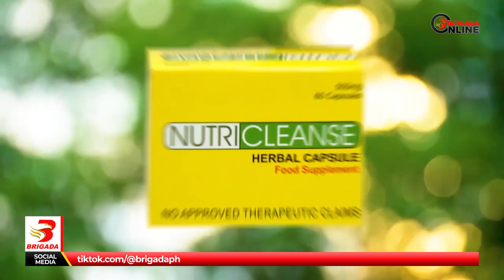Mga depektibo at unregistered na timbangan kumpiskado